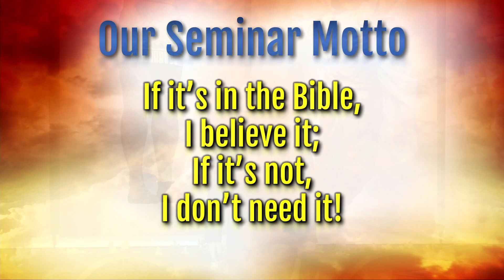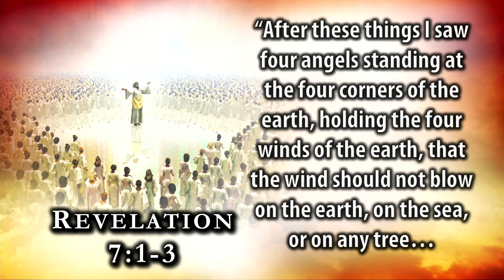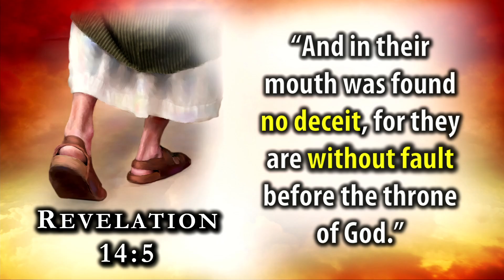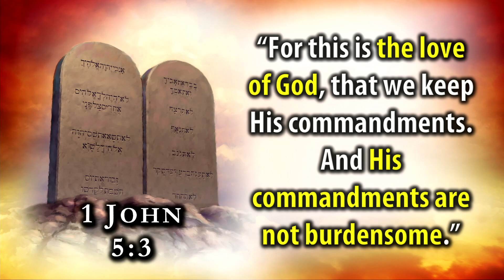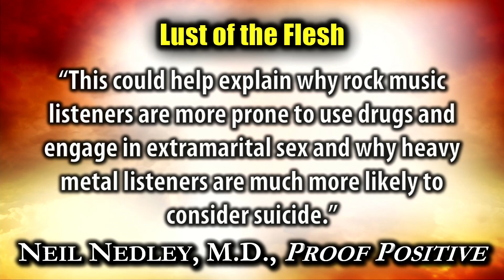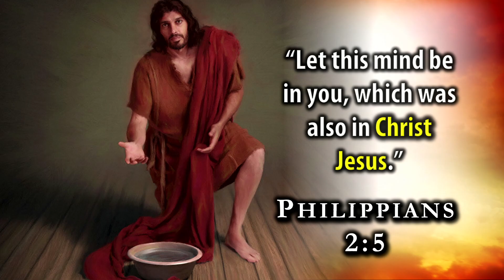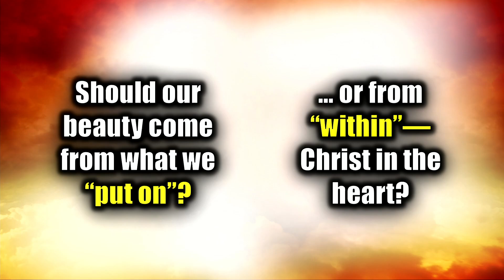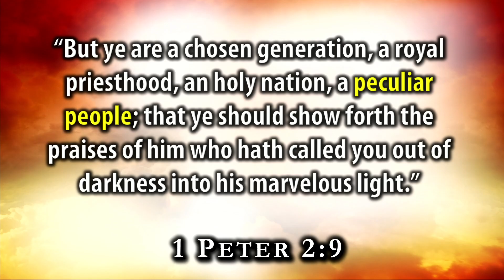144,000 Revealed in Revelation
What is the 144,000 and what do they look like?  Can we be part of this group?

Welcome to the End-Time Hope Bible Prophecy seminars, presented by Pastor Wyatt Allen.  This is the twenty first in a month-long series giving clear, interesting, and honest messages that come straight from the Bible.